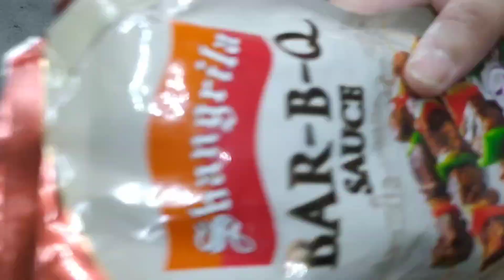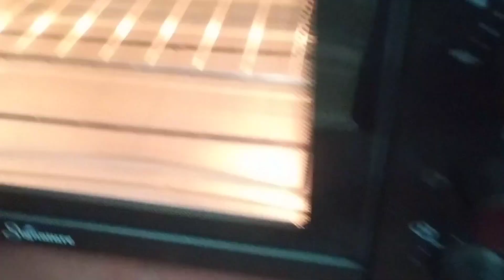Meri zindagi bhi tensionon Say bhari ha || Eid Milan party|| Aj lunch ma kya khas Bnaya||soniaShahid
Meri zindagi bhi tensionon SA bhari ha
Phir SA Eid ki tyaari
Aj lunch ma kya Bana khas
Soniashahid